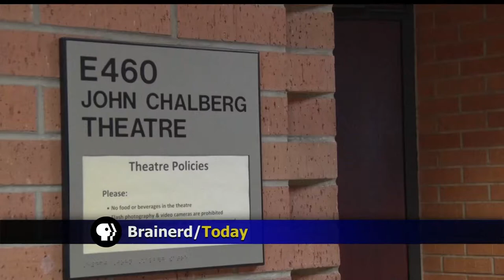"River Songs and Tales With Mark Twain" Comes To Brainerd On April 7